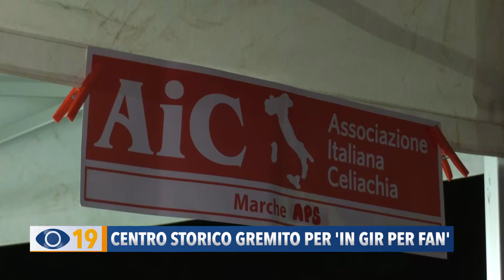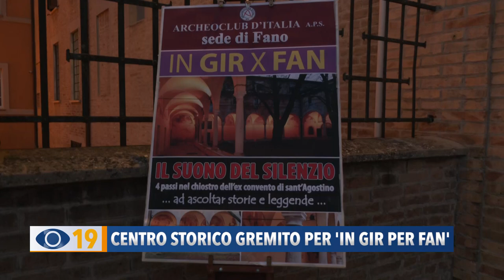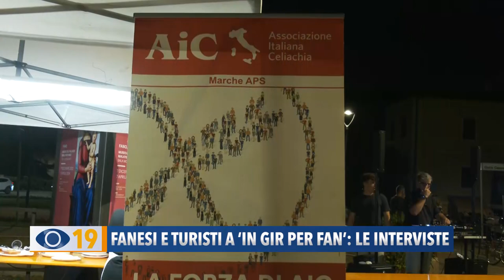Centro storico gremito per 'In gir per Fan'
Rimaniamo nel centro storico di Fano dove ieri sera si è svolta con grande successo la 12ª edizione di “In Gir per Fan”.